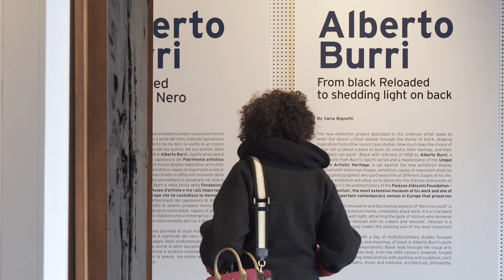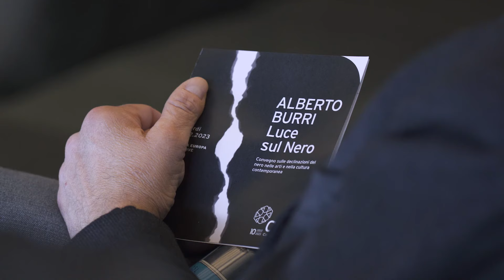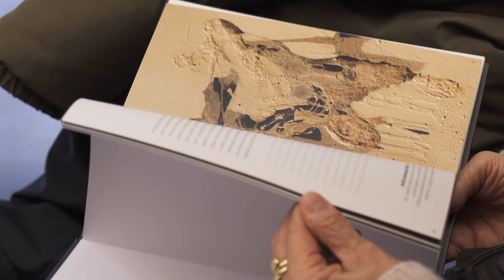Alberto Burri. Da Reloaded a Luce sul Nero